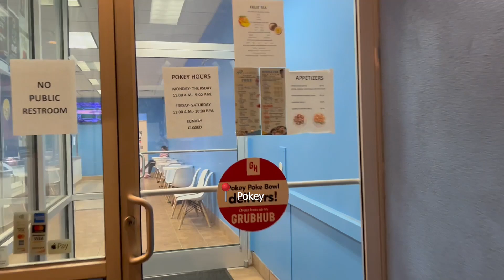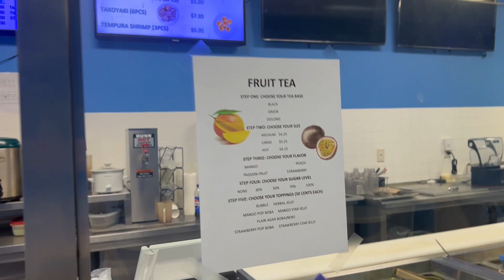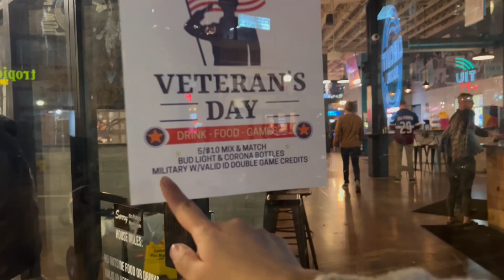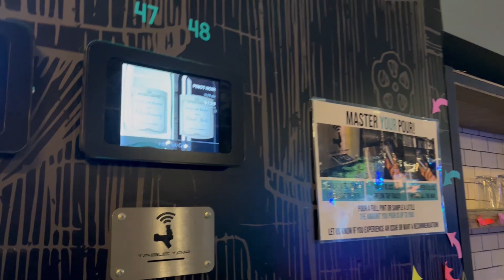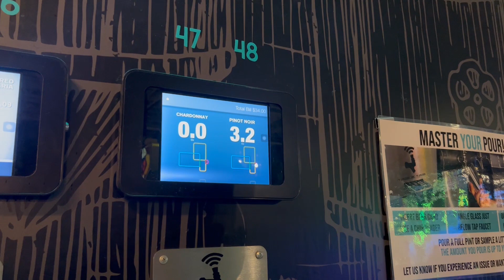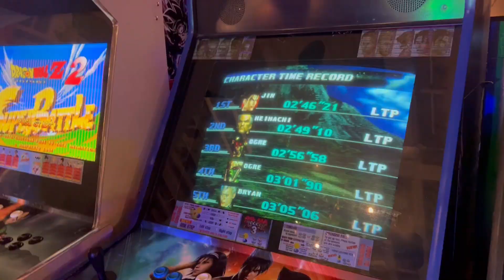anniversary trip in virginia | pt 2